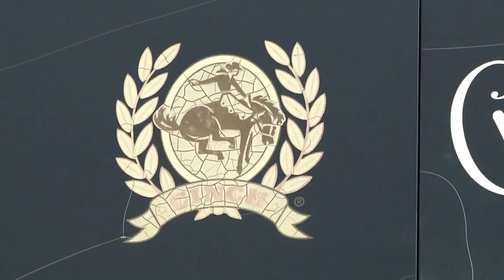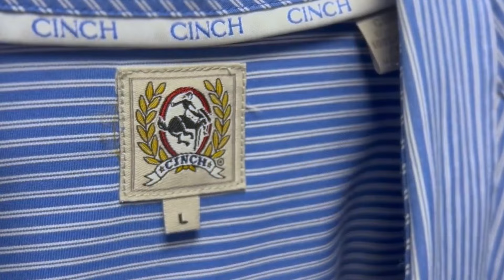Cinch Western clothing designer dies suddenly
The designer behind the Western apparel company Cinch died suddenly after a fall. FOX31's Greg Nieto hears from people who knew Michael Dvorak in business and life.